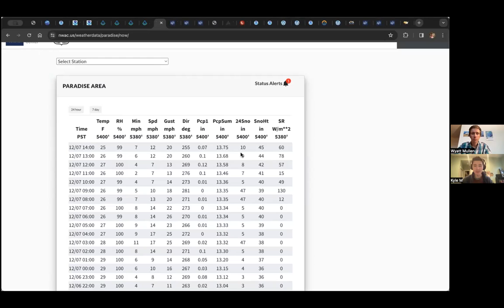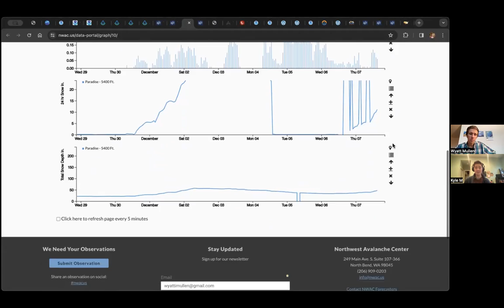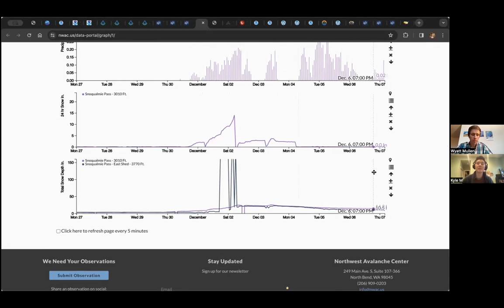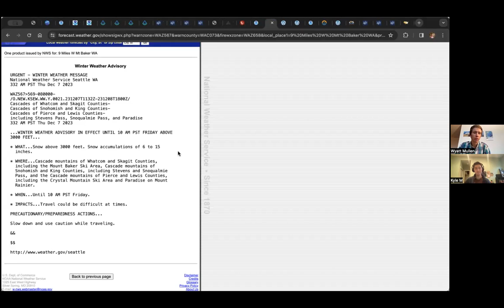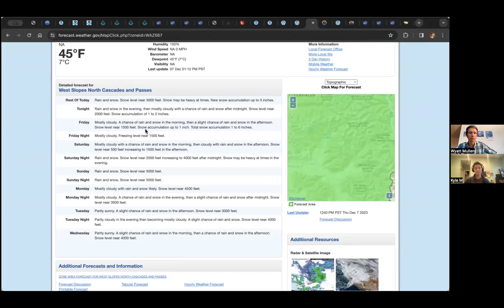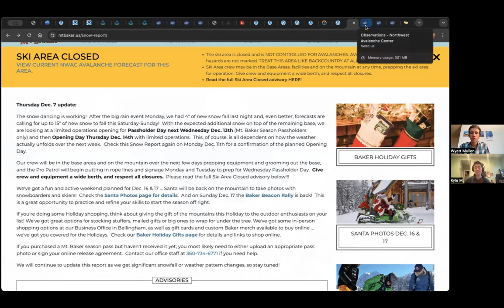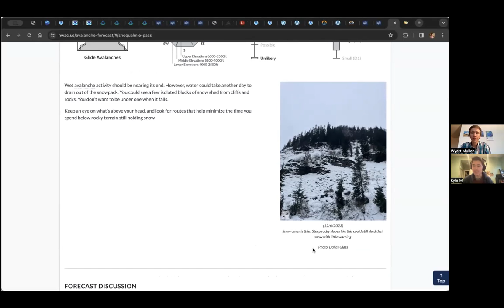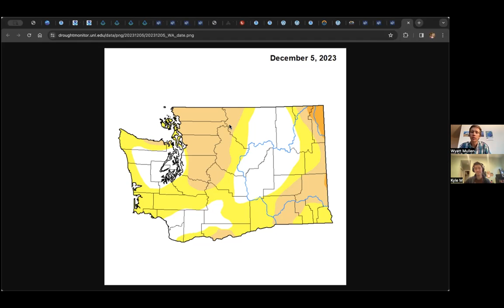Cascadia Mountain Weather: Snow vs Rain!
After a crazy week with 10+ inches of precipitation, we take stock of the snowpack and look ahead to more stormy weather.